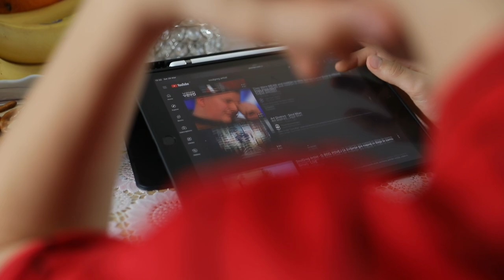SoulGreg Artist - MOJA PESEM (Official video)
Skupaj z mojim nečakom Majem sva izvedla pesem za žur in ples! Bravo Maj, ponosen sem nate!
Glasba, besedilo, produkcija: SoulGreg Artist
Video edit, color grade, kamera: Tomi Šenveter
Za lokacijo in gostoljublje se iskreno zahvaljujemo Klubu Branibor!

BESEDILO:
Poslušam musko,
sprašujem se,
kaj danes z mano
narobe je.
N'č mi ne paše,
rad žural bi,
ne najdem pesmi,
ki me zbudi.

Zaplejam R&B,
še to ne paše mi,
YouTube, daj predlog ti.
Tud' hit mi ne diši,
nato zadane me,
ko spomnim na to pesem se.

Zapojem si to pesem,
in pol takoj sem srečen.
Ne morem bit več resen,
lahko samo še plešem.

saj to je moja pesem.

Kol'k dobre muske je, o my god,
js pa si žvižgam sam moj komad.
Zdaj ful s'm happy,
ker song imam.
Ko ga zapojem,
še zrav'n zaplesat znam.

Cel svet se zdaj vrti,
ta beat že paše mi
in to ni R&B,
to simpl pesem je,
melodija, ki vsakič zažge.

Hello, hello, moje ime je Maj,
ej, tale song pa je kul, ni kaj.
Res dober beat,
čist’ pravi hit,
cel dan ga plejam na repeat.
Tik tok, Facebook in Instagram,
zdaj vsepovsod s’m number one.
Vse punce me oblegajo,
za mene se skoz kregajo.